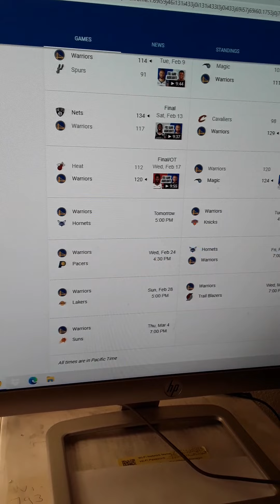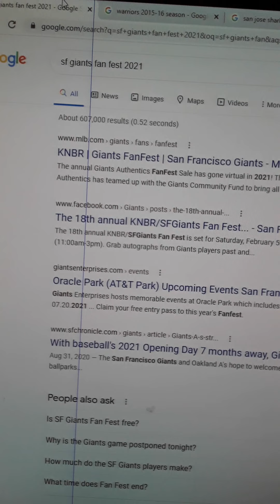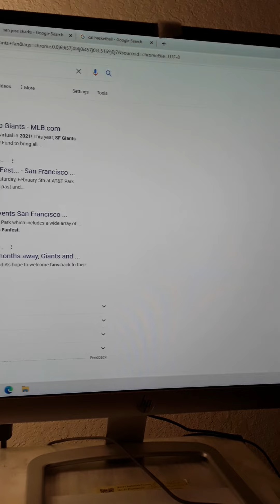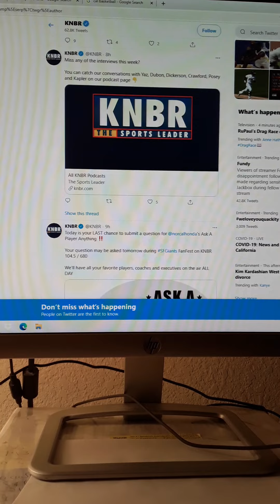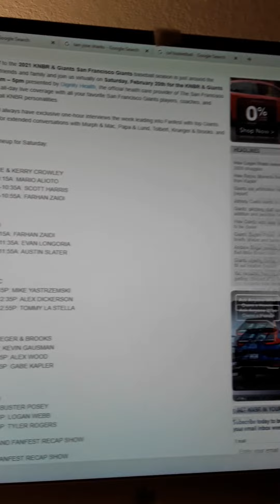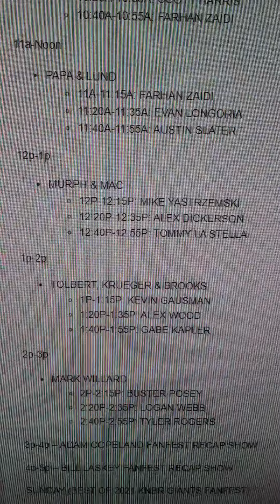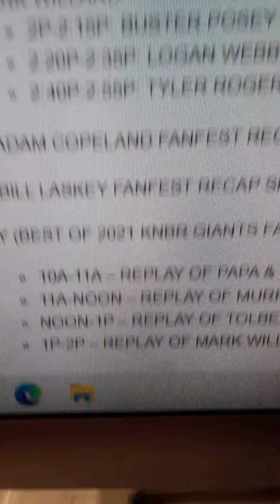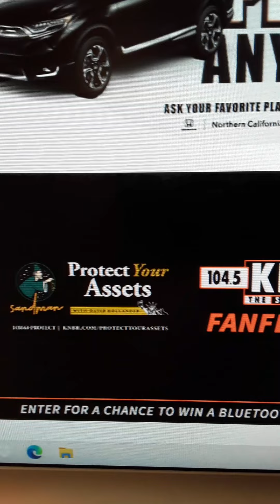The Bay Area Sports Afternoon with Mauricio Stillman and the Night Time Day Number 1!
THE KNBR TED ramey Cal bears Warriors Sharks and the KNBR Giants fanfest The Upcoming Broadcast for a part 1!